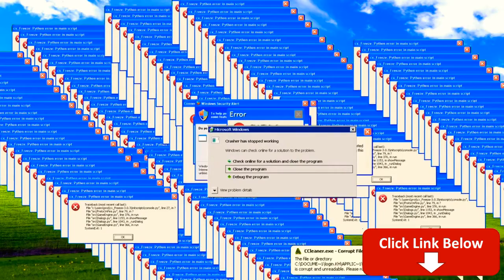Golden Mirado PUBG Mobile Funny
Welcome back to PUBG Mobile